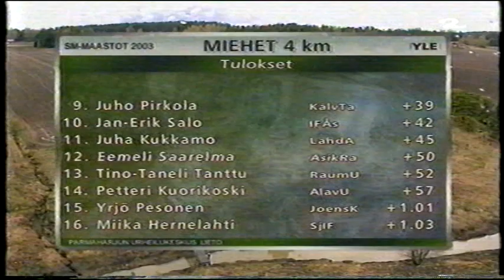SM-maastot Lieto 2003 osa 4/4 +SM-maastot Porvoo 2004 1/4